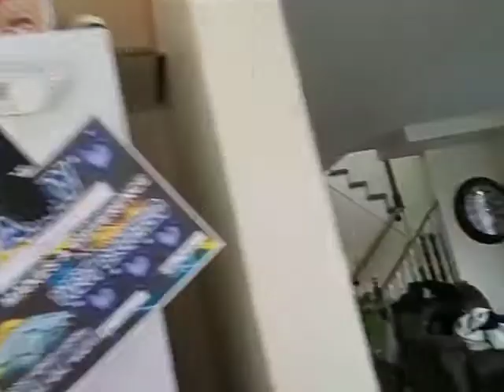hide and seek but its extreme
this was an insane vid because its extreme.